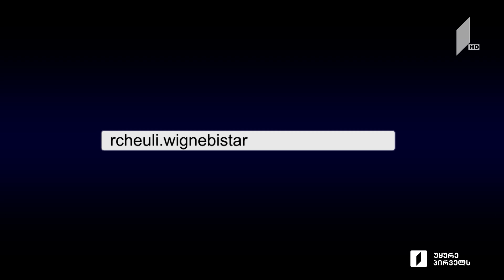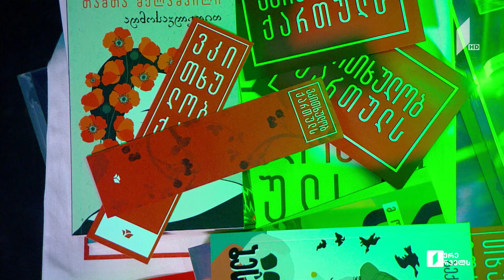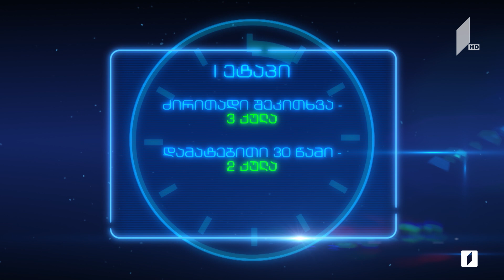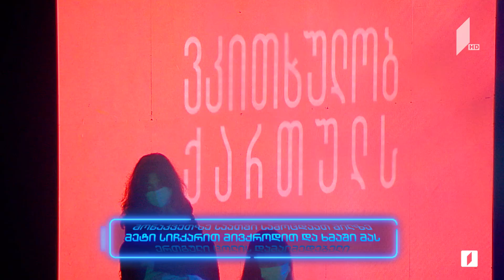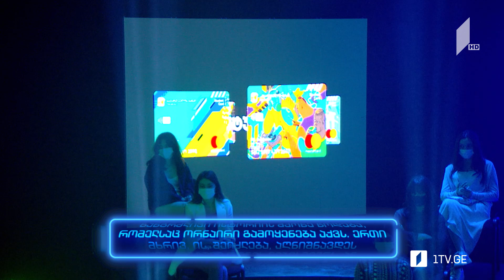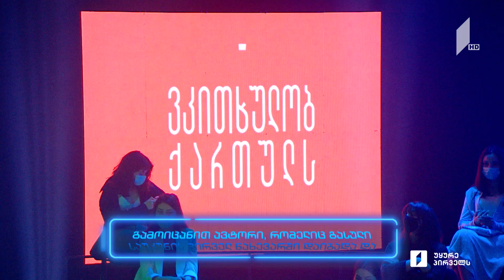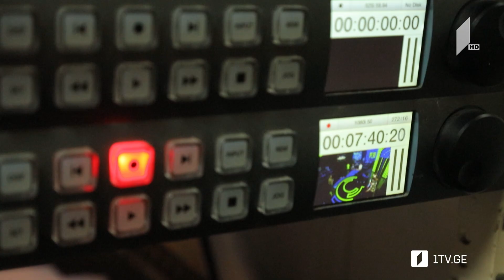წიგნებისთარო VI სტუდენტური სეზონი - თსუ „Juggernaut“ VS თსსუ „ანკალაგონი“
• ძლიერი დებიუტანტისა და წინა სეზონის ფინალისტის დაპირისპირება
• „Juggernaut“: ვიქტორ დათაშვილი, დათო ჯავახიშვილი, გუჯა კალანდაძე
• „ანკალაგონი“: ეთუნა კაცაძე, ონისე ხუციშვილი, ლადი სამადაშვილი

წამყვანი: სანდრო ლორთქიფანიძე